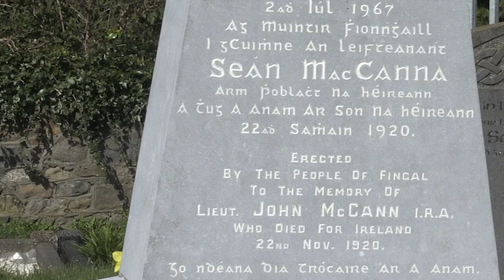Robert Hand : The McCann Connection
The McCanns of Lusk Remembered, Presented by the Lusk Heritage Group. Video Jim Hawkins